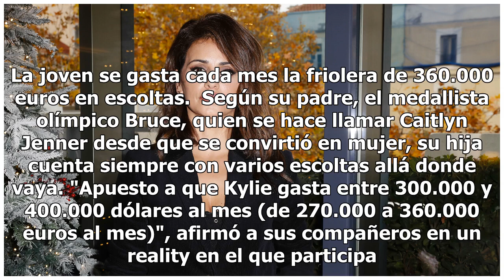Las cifras estratosféricas que rodean a Kylie Jenner: más de 360.000 euros al mes en seguridad